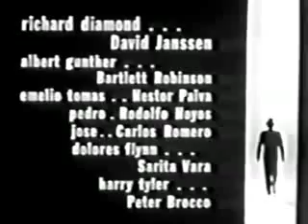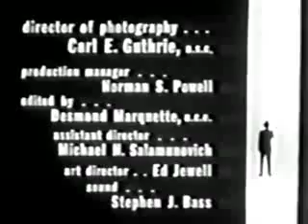Richard Diamond S4E4 The Client